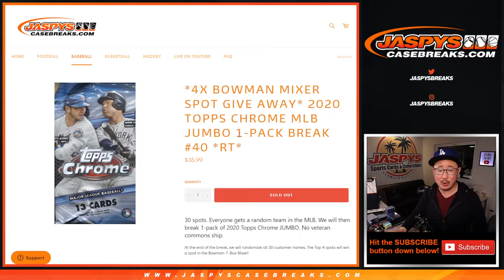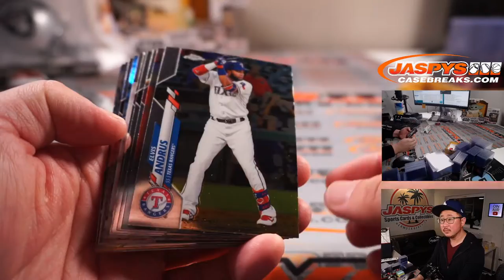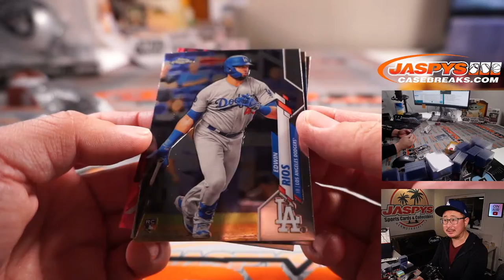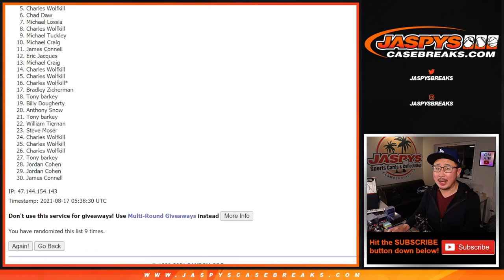M, 08.16.21 // 2020 TOPPS CHROME MLB JUMBO 1-PACK BREAK #40 *RT*